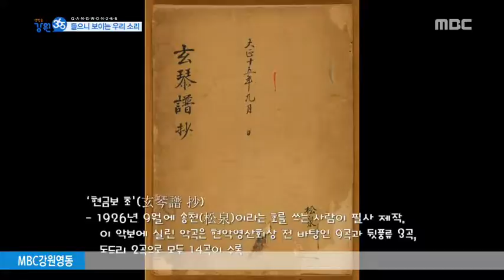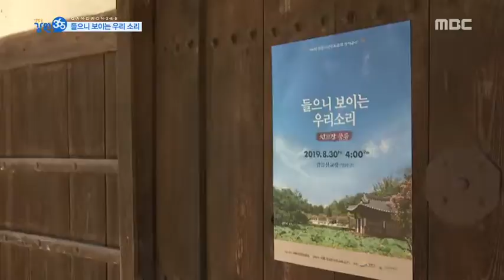[강원365 영동] 들으니 비로소 보이는 우리 소리